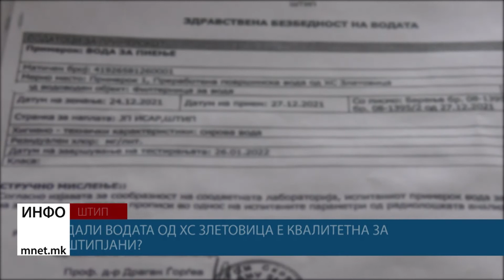Дали водата од ХС Злетовица е квалитетна за штипјани?